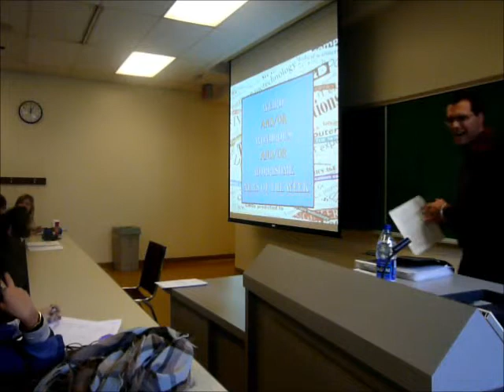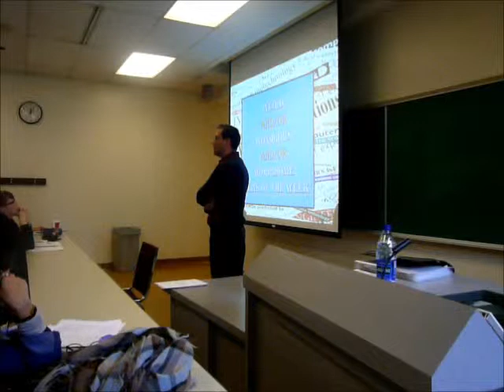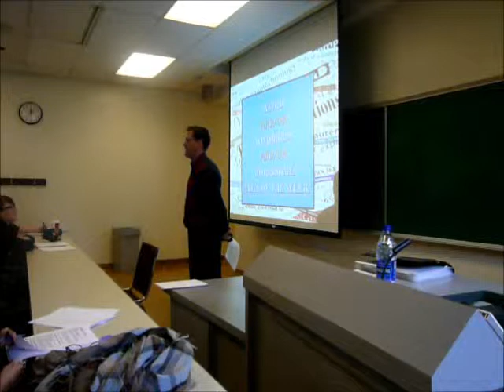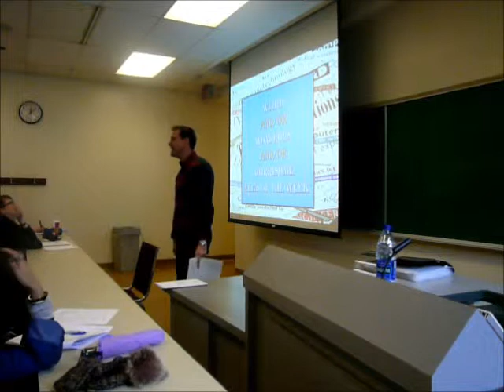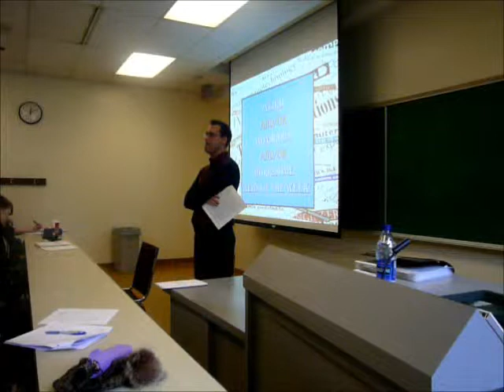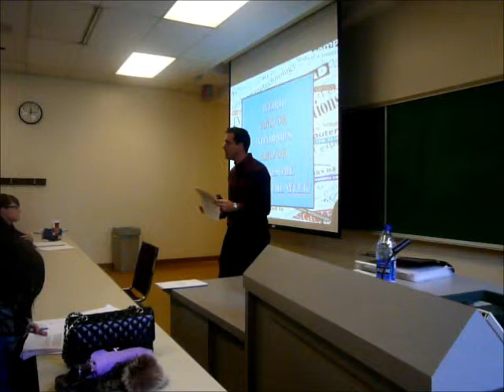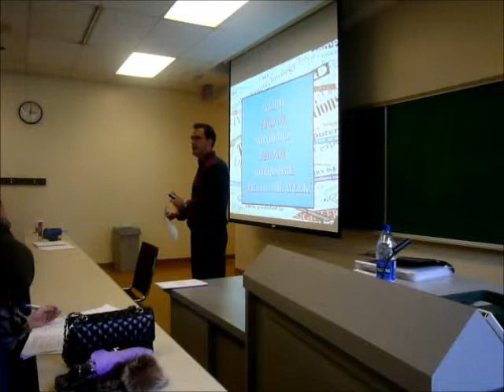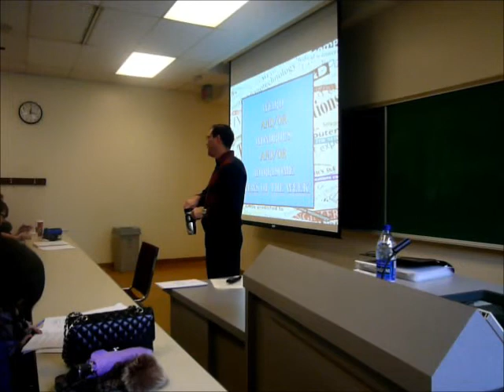Iain Macpherson U Ottawa, COMM Lecture 2010 pt 1